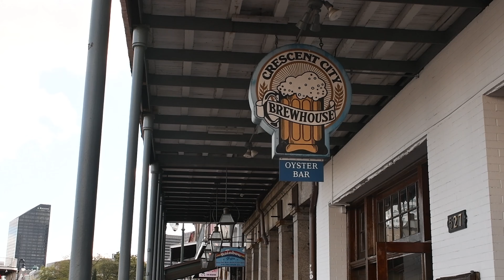New Orleans eases COVID-19 Restrictions